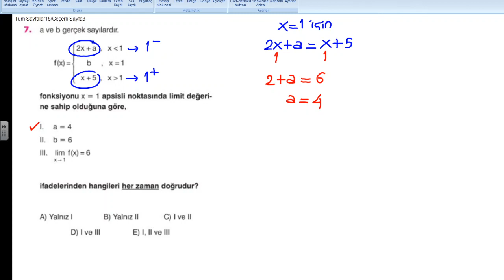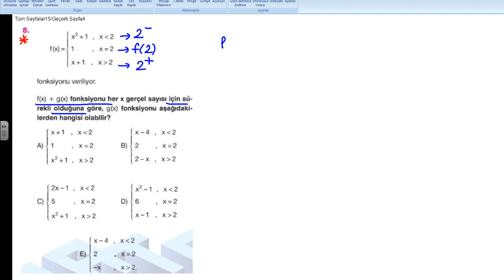12 sınıf limit 14 ÜSTÜN